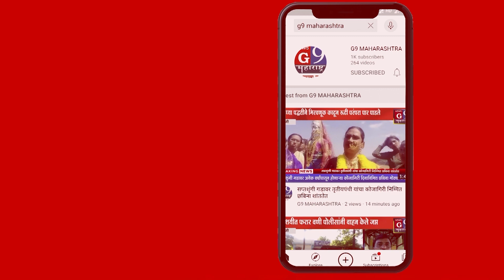भुसावळ : २० कोटीच्या पाणीपुरवठा योजनेच्या कामाचे भूमिपूजन..